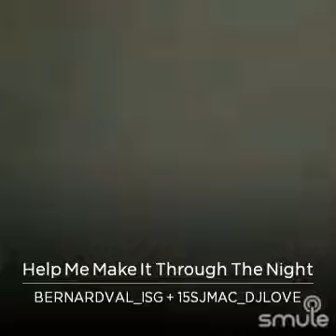Help me make it true the night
I found this awesome recording of "Help Me Make It Through The Night" on Smule